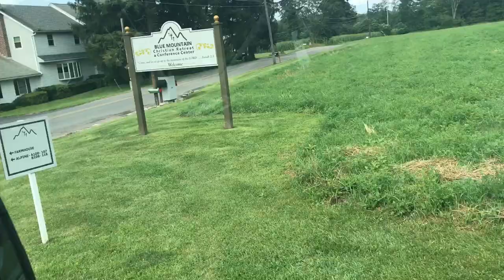RECONNECTING WITH MY FIRST LOVE: The Circumspect Walk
Hey Adex gang, I went on a youth retreat last week and I decided to record part of my experience with you guys and i hope you enjoy this because I did lol. A lot more happened but i couldn't record for specific reasons.

Hallelujah- Burnaboy